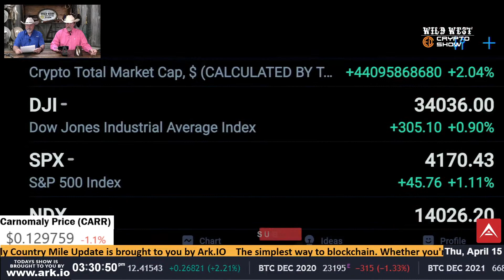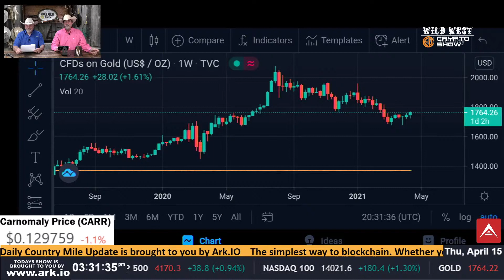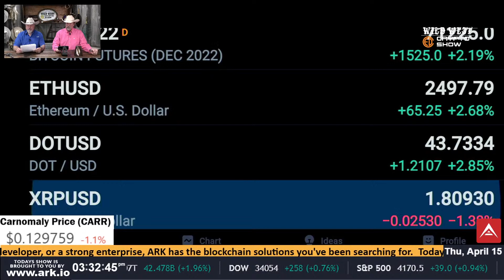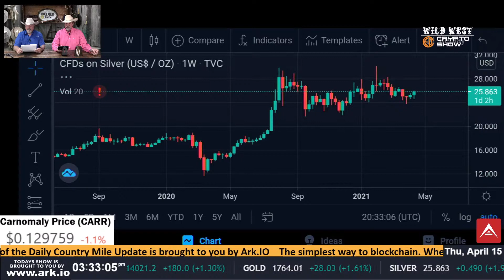Daily Country Mile Update | 04-15-21